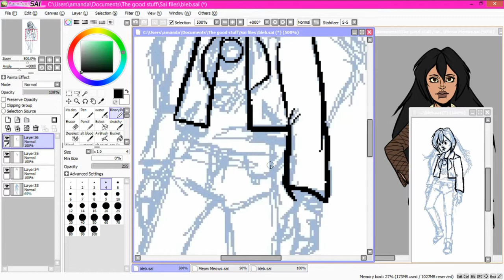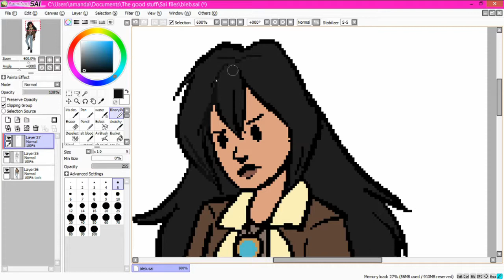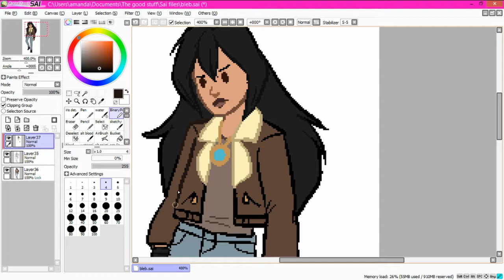A small Lavinia [SPEEDPAINT]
I don't believe I've ever listened to The Doors by my own consent until today.

Song(s): Hello, I love you - The Doors